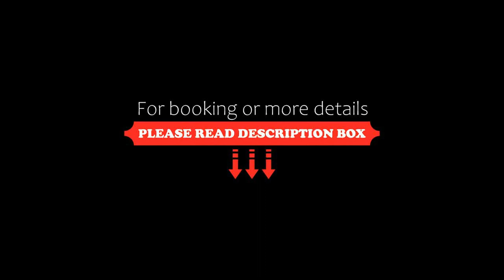Grand Bellevue Hotel Apartment Dubai, Dubai, United Arab Emirates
About Property:
You're eligible for a Genius discount at Grand Bellevue Hotel Apartment Dubai! To save at this property, all you have to do is sign in.
This apart hotel in Dubai’s Tecom area is a 5-minute drive from Internet City and Media City. It offers two swimming pools, one male and one female with sauna and gym. Free private parking is available.
The Grand Belle Vue offers bright open-plan studios and larger one and 2-bedroom apartments with...
Property Type: Hotel
Address: Tecom, Barsha Heights (Tecom) , Dubai, United Arab Emirates
Searching For
1. Grand Bellevue Hotel Apartment Dubai - Dubai - United Arab Emirates
2. Grand Bellevue Hotel Apartment Dubai - Dubai - United Arab Emirates Address
3. Grand Bellevue Hotel Apartment Dubai - Dubai - United Arab Emirates Rooms
4. Grand Bellevue Hotel Apartment Dubai - Dubai - United Arab Emirates Amenities
5. Grand Bellevue Hotel Apartment Dubai - Dubai - United Arab Emirates Offers and Deals
Audio Credit:
Track Title: Subway Dreams
Artist: Dan Henig